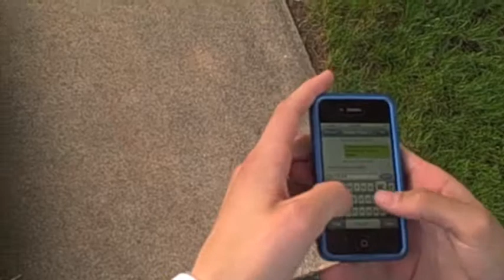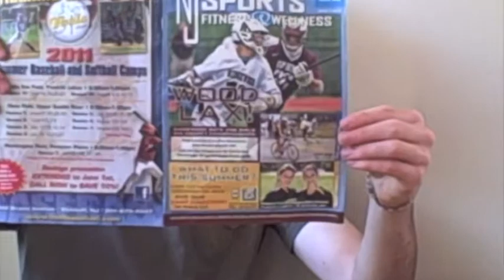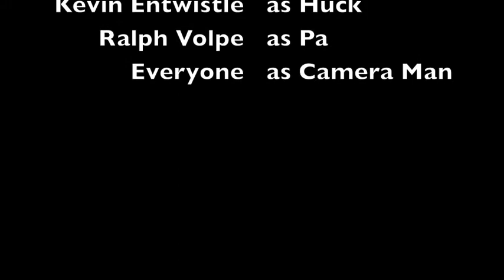Adventures of Huckleberry Finn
Period 2 & 5 Literature and Film final project by Ralph Volpe, Kevin Entwistle, and Tim Mattessich